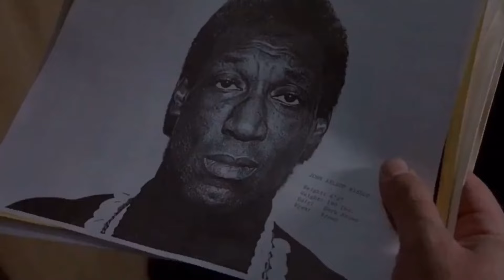Child's Play (1988) But It's a Unique Original Horror Film